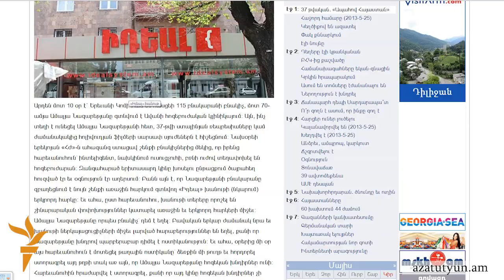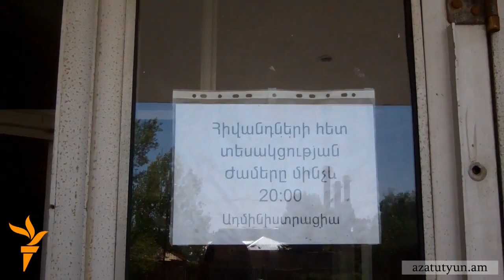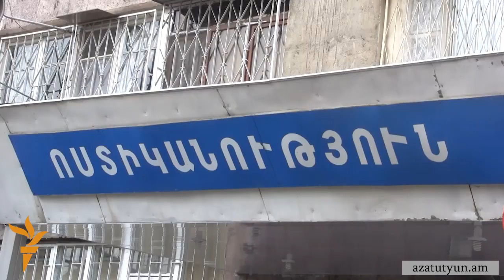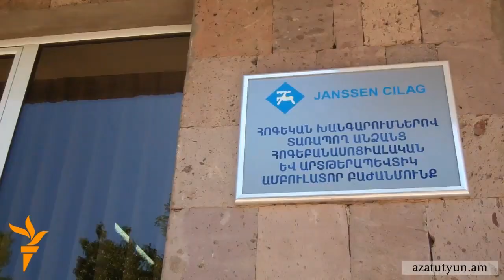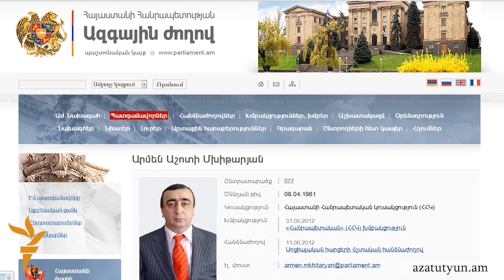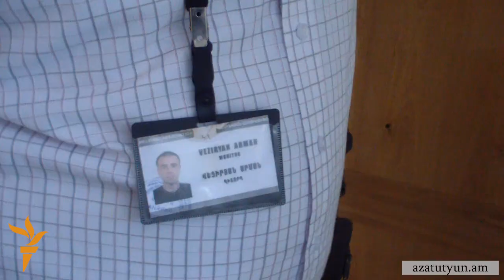Բռնի ուժով հոգեբուժարան տեղափոխված կնոջ հարեւանները պնդում են, թե նա առողջ է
Մայիսի 13-ից ոչ իր կամքով Ավանի հոգեբուժական կլինիկայում պահվող Երեւանի Կոմիտաս 56 շենքի բնակիչ Ամալյա Նազարեթյանի հարեւանները պնդում են, թե նա միանգամայն առողջ է եղել: